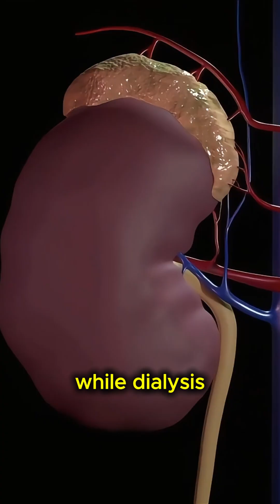Dialysis Explained in 3D 💉 | Life-Saving Process in One Minute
What does dialysis actually do? 🩸 This 3D animated short breaks down how dialysis helps people with kidney failure by cleaning the blood, removing toxins, and balancing fluids. It’s like an artificial kidney working outside the body! Quick, clear, and life-saving — understand dialysis in just 60 seconds.

💡 Medical education made visual.